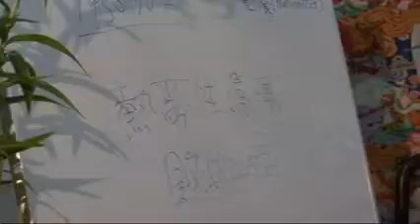Ông Anđô giảng về Thực dưỡng - Bài 5, phần 1